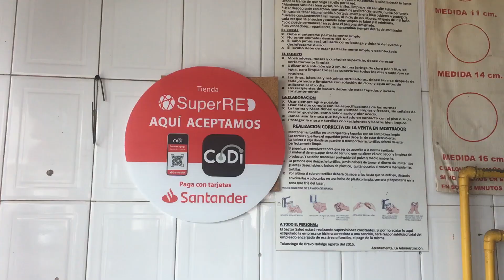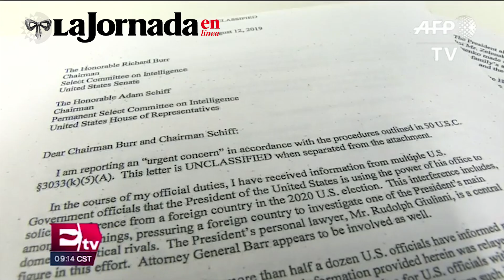Primeras Planas Nacionales: Cofepris asegura que es 'mediática e inducida' la falta de medicamentos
✅Cofepris asegura que es 'mediática e inducida' la falta de medicamentos
✅Si me destituyen puede haber una “guerra civil”: Trump